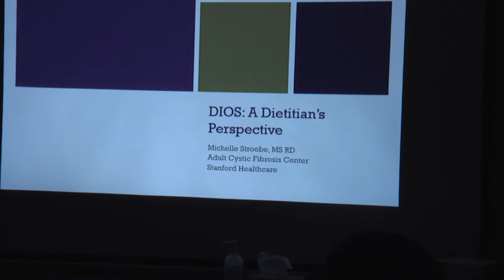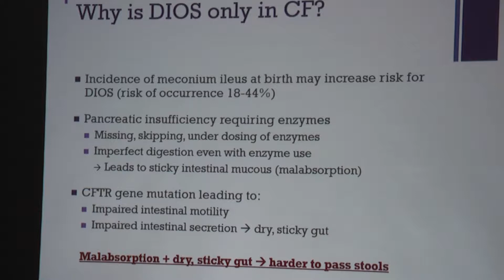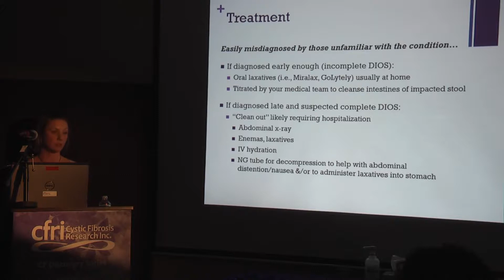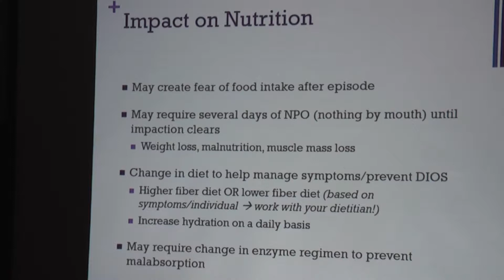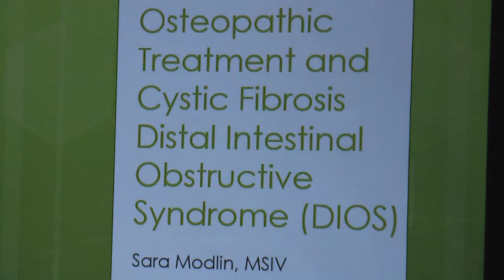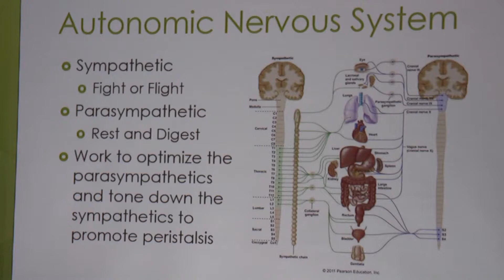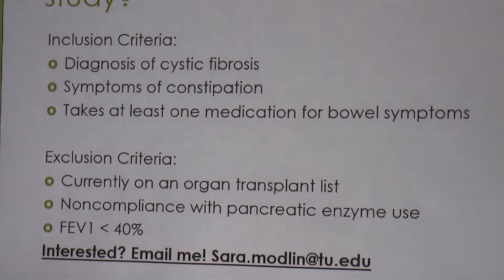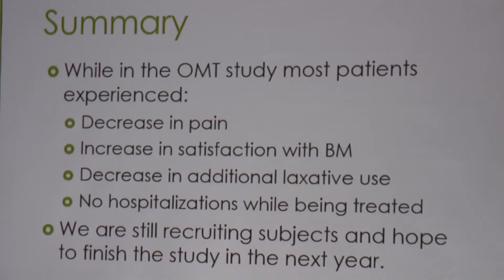Gastrointestinal Health & Cystic Fibrosis: An Integrated Approach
Michelle Stroebe, MS, RD, Adult CF Center nutritionist at Stanford, and CFRI-funded researcher Sara Modlin discuss the prevention and management of CF-related GI issues.